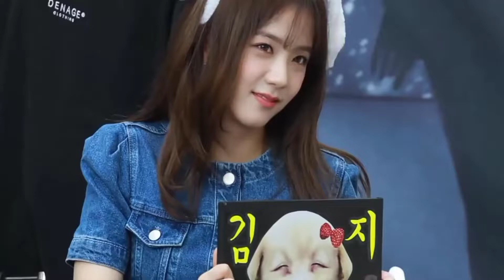blackpink edit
hi guys the tutorial is out the results are here